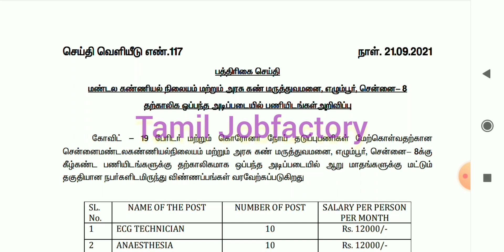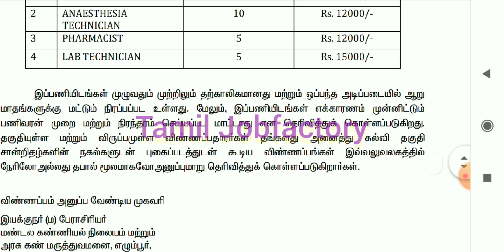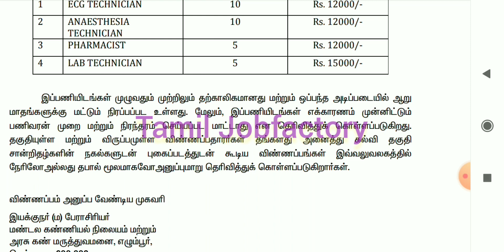Lab Technician jobs 2021 in tamilnadu|Government jobs 2021|Tamil Jobfactory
government jobs 2021 in Tamil Nadu| government jobs 2021 Tamil